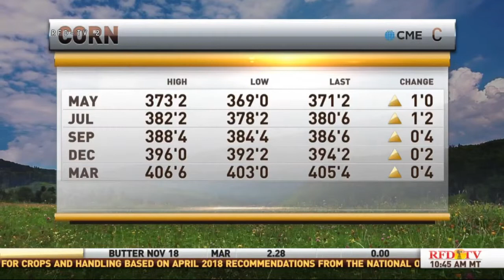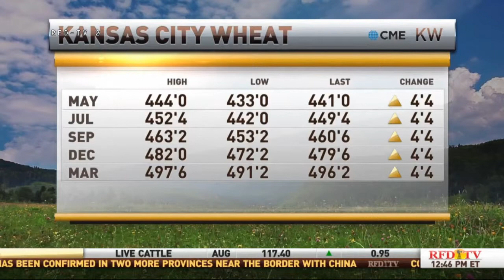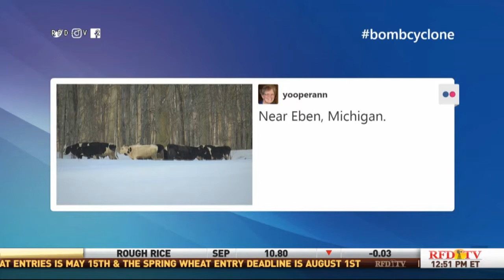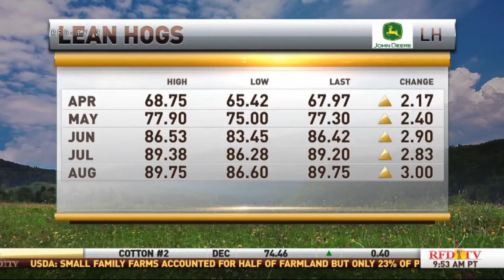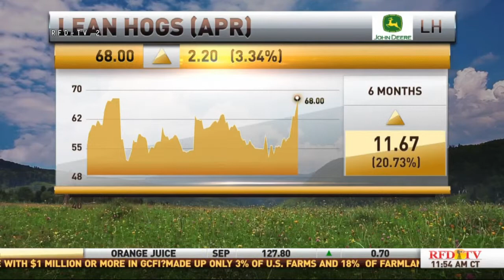Scott Gecas RFD Market Day Report March 15, 2019